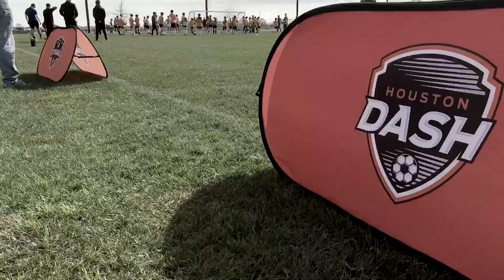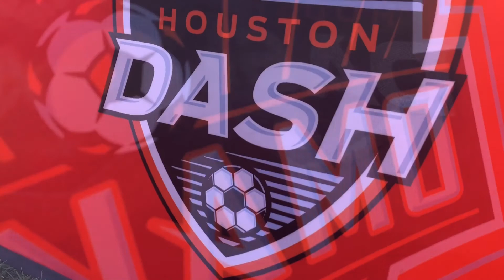Soccer in Louisiana with Paul Holocher talking Identification Camps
Houston Dynamo Academy Director Paul Holocher interview at a recent Louisiana Dynamo Identification Camp in Lafayette, LA